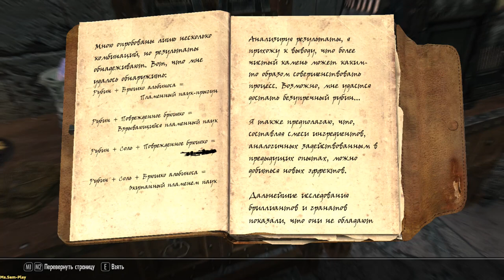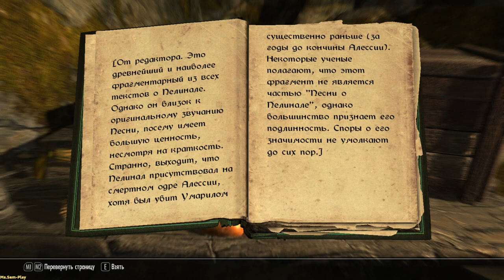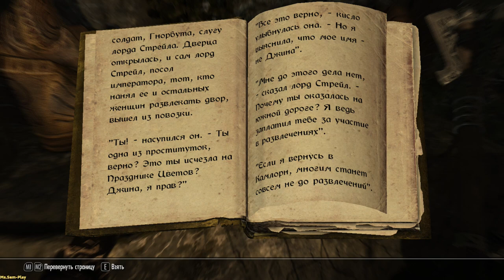TES V: Skyrim ► Yes, we will arrive at the place(Да прибудем мы на место) №7